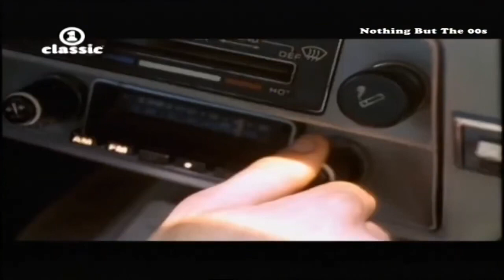Modjo lady hear me tonight VH1 classic